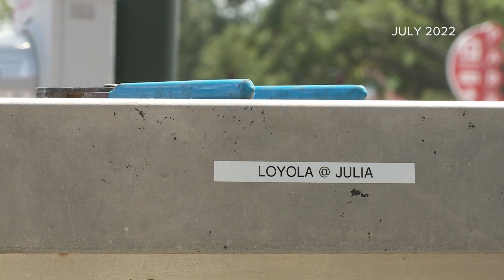"The city is incompetent" - City Council says contractors aren't being paid for work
Those contractors are the ones that fix the street and traffic lights, without them the city's roads will remain in darkness.